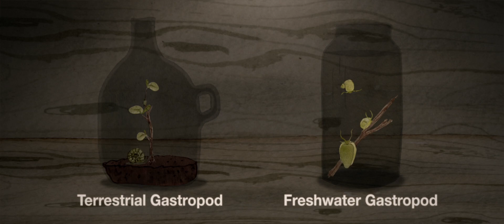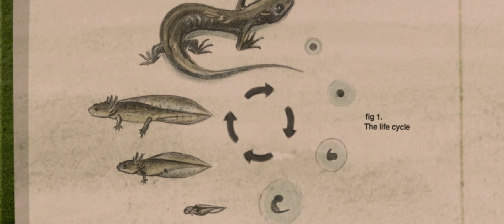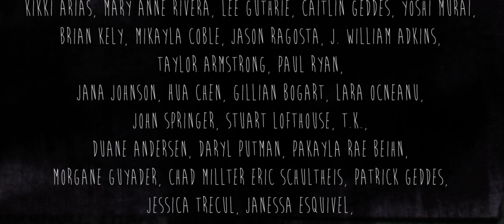Tank, 2012 Vimeo Staff Pick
A young naturalist experiences an epiphany when he finds a giant salamander.

Directed and Designed by Nate Milton
Produced by Nate Milton, Ivan Romero-Fornes and David Brashear
Animation by Nate Milton and Ivan Romero-Fornes
“Got No Guy” by Sweet Tooth Nelson and Jess Paps